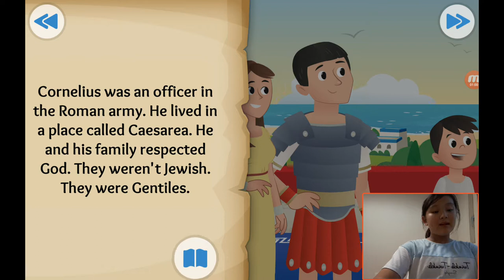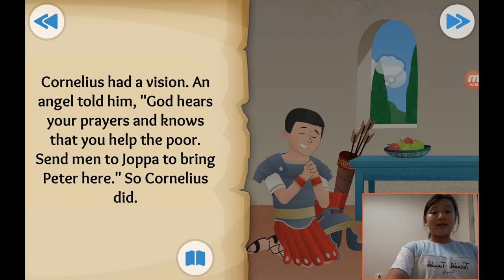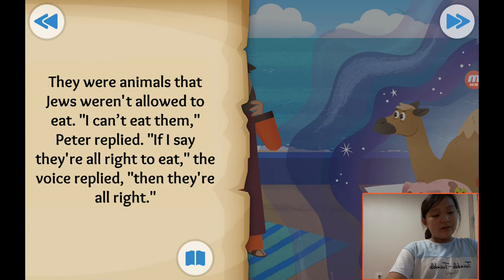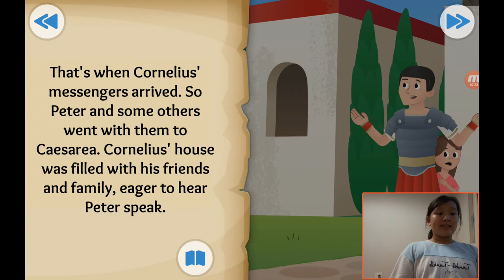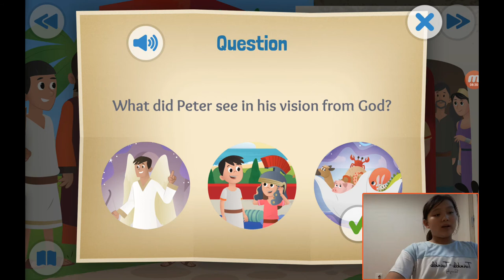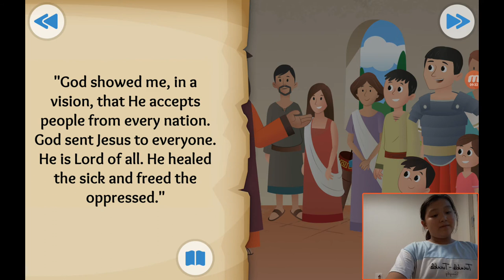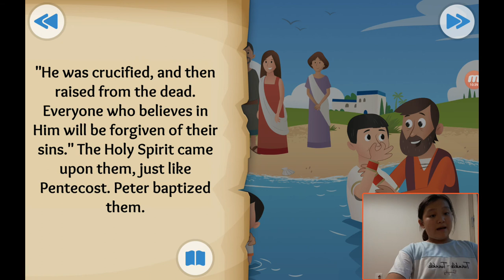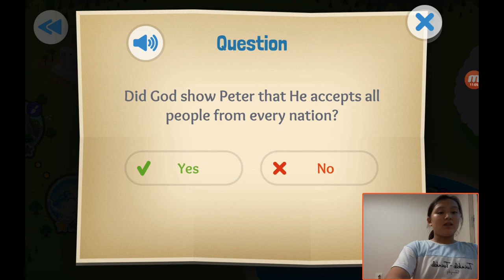‹Kids›Grace：성경이야기 20191001, 하나님이 환상을 보여주셨어요, Everybody's Welcome about Peter's vision and Cornelius